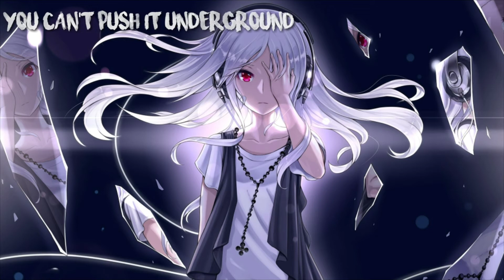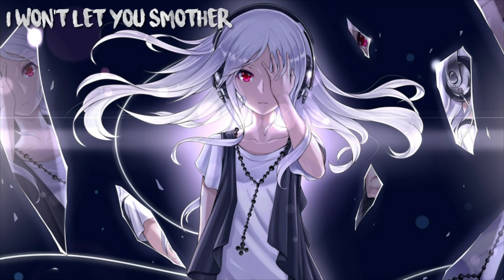Nightcore- Our Time Is Running Out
Muse
our time is running out
Lyrics
I think i'm drowning
asphyxiated
i wanna break this spell
that you've created

you're something beautiful
a contradiction
i wanna play the game
i wan't the friction

you will be the death of me

bury it
i won't let you bury it
i won't let you smother it
i won't let you murder it

you can't push it underground
you can't stop it screaming out

i wanted freedom
bound and restricted
i tried to give you up
but i'm addicted

now that you know i'm trapped
sense of elation
you'd never dream of
breaking this fixation

you will squeeze the life out of me

and our time is running out
how did it come to this?
ooooohh

you will suck the life out of me

ooooohh